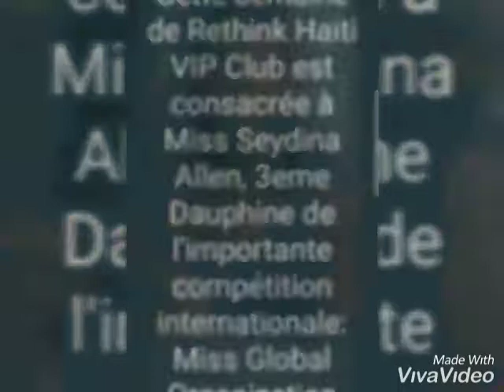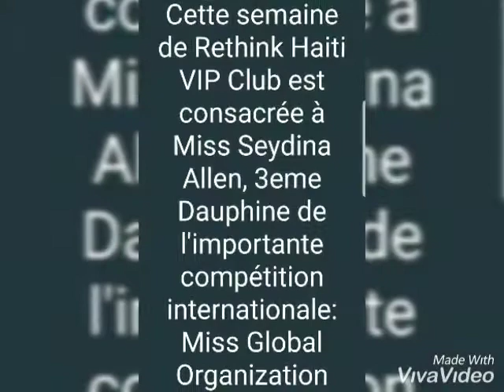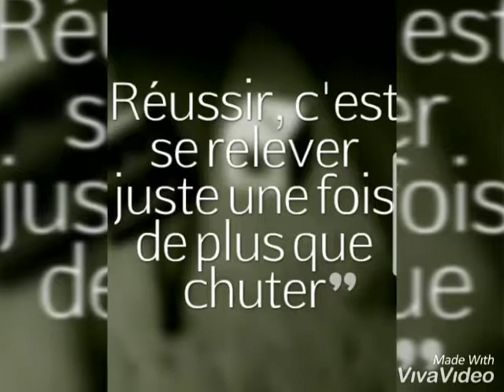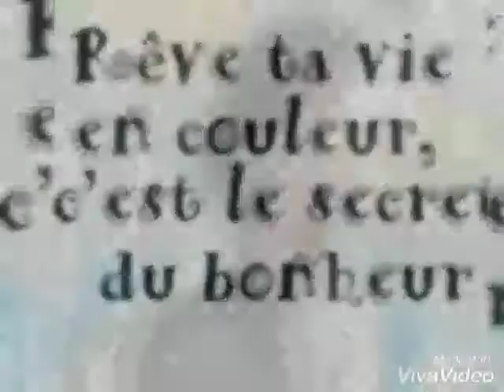Hommage et Merite a Miss Seydina Allen. Rethink Haiti Student